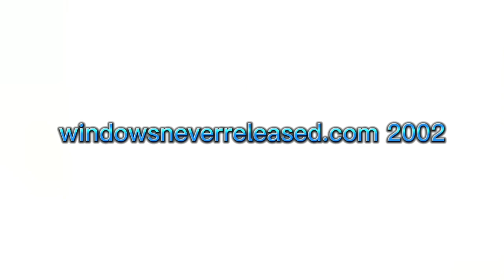Windows 7 All Sounds Theme Raga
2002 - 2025